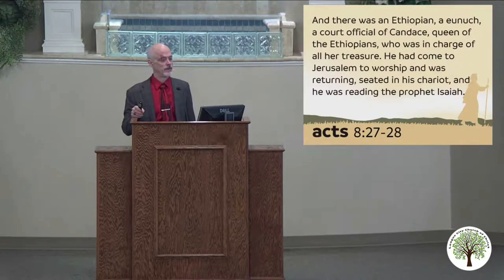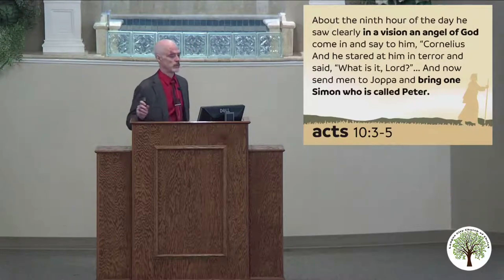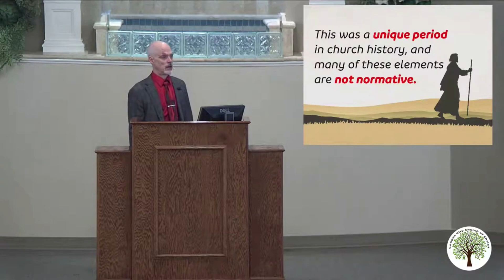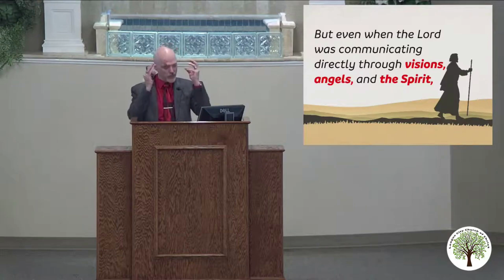God Sends a Man With a Message - 04/03/2022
This lesson, "God Sends a Man With a Message", was Tyler Young's message from Sunday’s (April 3, 2022) worship service.

𝗕𝗼𝗼𝗸𝗺𝗮𝗿𝗸𝘀